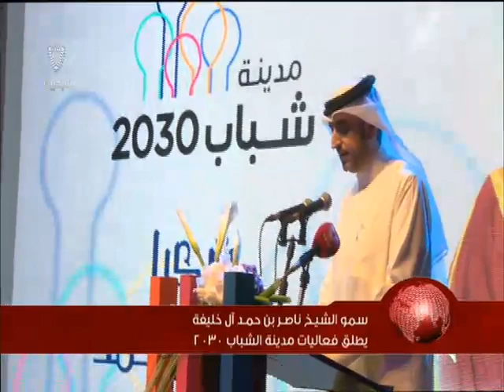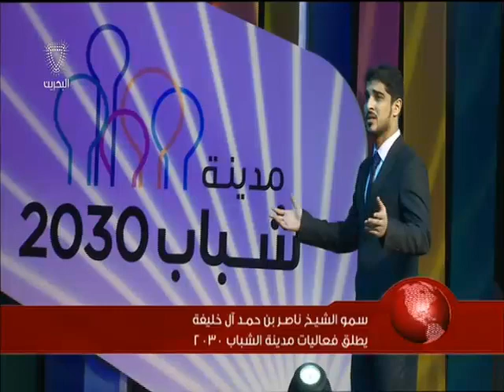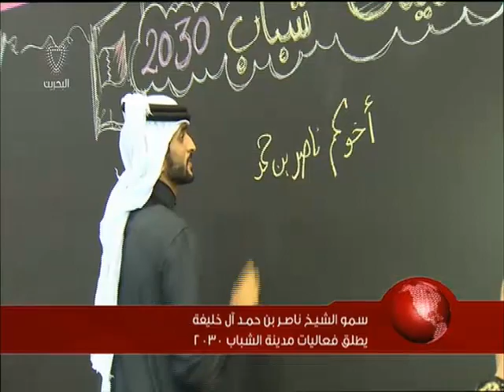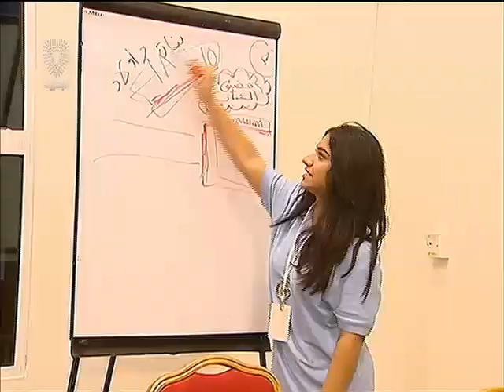البحرين : سمو الشيخ ناصر بن حمد يفتتح مدينة شباب 2030 في نسختها الخامسة